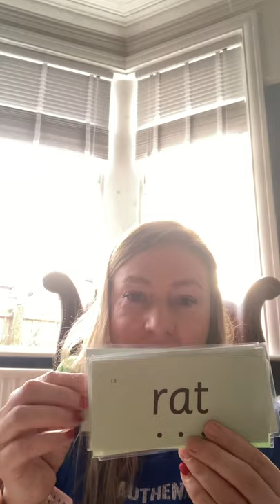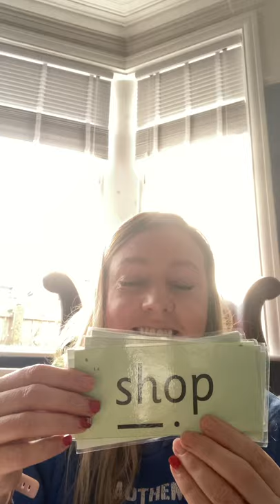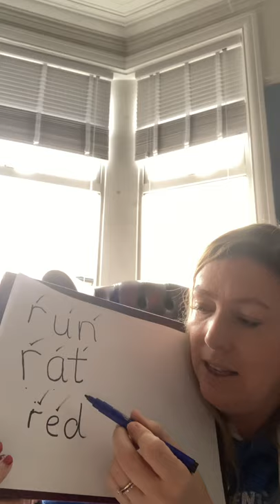11.1.21 phonics writing